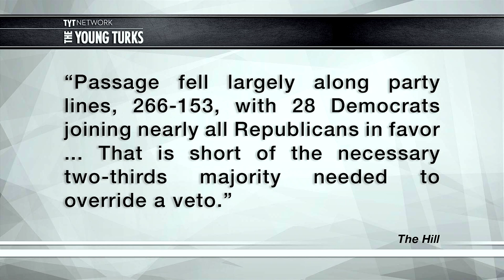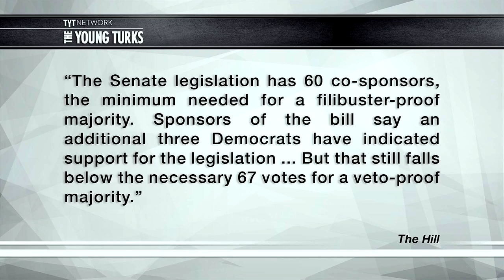Keystone XL Pipeline Clears Key Hurdle & Barrels Toward Showdown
"For four years, Republicans in Congress have been accused of obstructing President Obama’s agenda. Now, with the House and Senate under their control, GOP leaders are ready to turn the tables.

Over the next few months, congressional leaders plan to approve a steady stream of legislation that has the support of at least a few Democrats but is opposed by the White House. Obama will be forced either to sign these “bipartisan” bills — including several that would begin to dismantle his Affordable Care Act — or to dust off the veto pen he has used only twice in six years.

The test case for this strategy cleared the House on Friday: Approval of the long-delayed Keystone XL oil pipeline.“* John Iadarola (TYT University), Dave Rubin (Rubin Report), Jimmy Dore (The Jimmy Dore Show) and Ben Mankiewicz break it down.

French Hostag Raids, Boko Haram, Obama Tuition Plan & Keystone XL - The Young Turks 1/9/2015 News & Politics